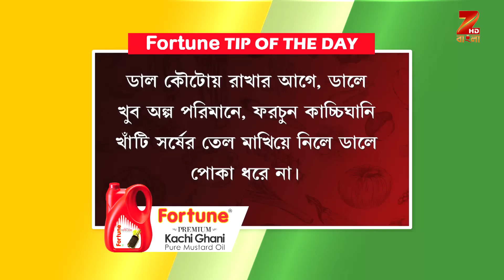Rannaghar - Ep - 3386 - Full Episode - Aparajita Auddy - Zee Bangla